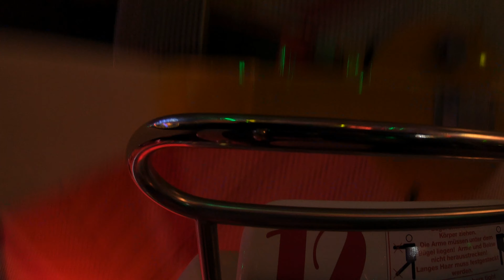RheinKirmes Dusseldorf 2023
Rheinkirmes in Düsseldorf is een van de grootste volksfeesten van Duitsland. Dit tiendaagse feest Met leuke Attracties
- Predator
- Break Dance
- Airwolf
- Gladiator
- Alphina Bahn
- Skater
- Shaker
- Hangover
- Big Monster (Polyp)
- Euro Coaster
- Bellevue
En Nog meer Leuke Zaken